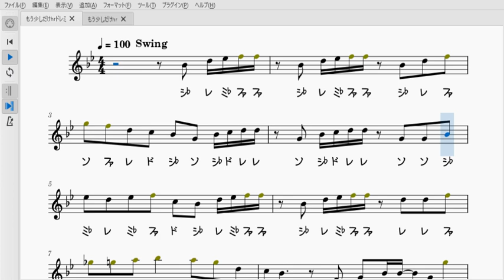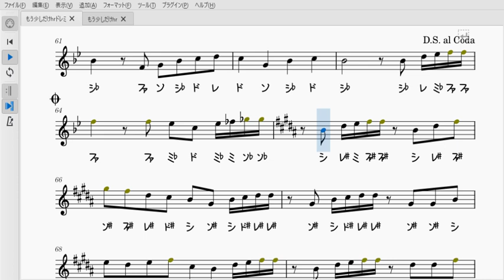もう少しだけ（ホルンソロ楽譜）Mou Sukoshi Dake (Horn Solo Sheet music)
YOASOBIさんの「もう少しだけ」のソロ楽譜です！
フジテレビ系『めざましテレビ』2021年度テーマソングです。

自宅やカラオケボックス、練習の合間にでも是非演奏してみてください！上手くいったらyoutubeに演奏動画をアップして楽しみましょう！Lets enjoy Youtube!

【伴奏音源】
Instrumental : RED様